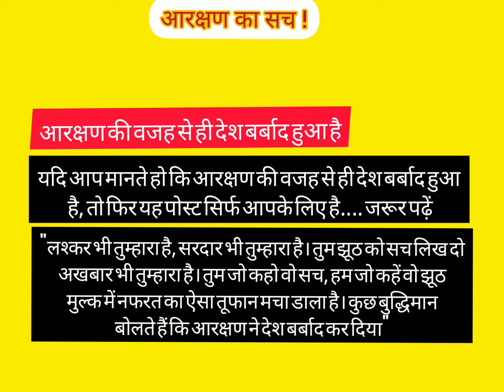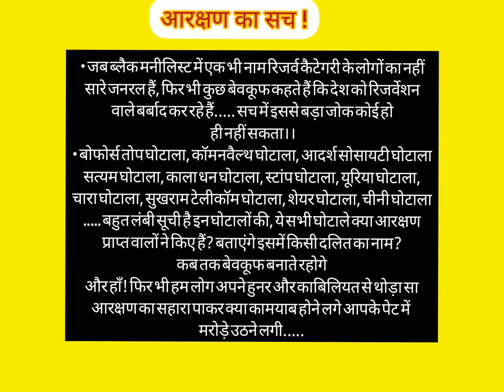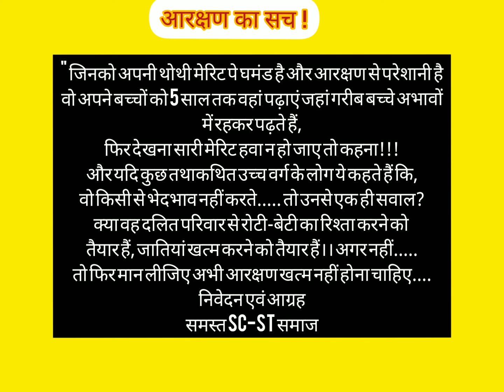आरक्षण का सच! क्या आरक्षण की वजह से ही देश बर्बाद हुआ?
Title:-आरक्षण का सच! क्या आरक्षण की वजह से ही देश बर्बाद हुआ?